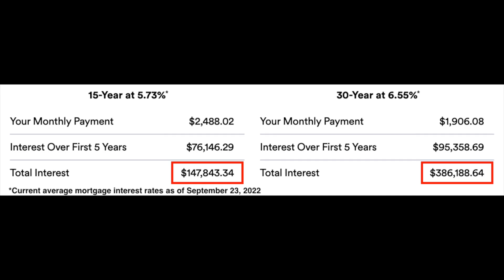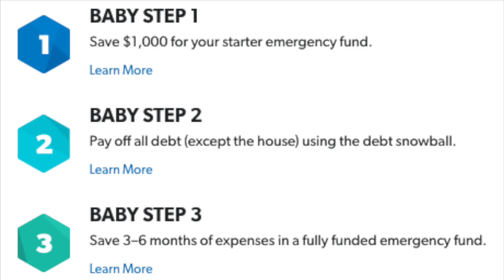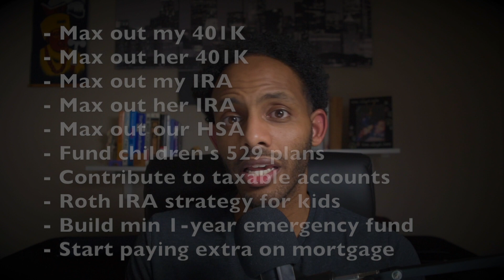Dave Ramsey’s Home Buying Advice Is Wrong? ￼Here’s Why.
Paying off your mortgage early may not be the best financial decision you can make even though it's one of Dave Ramsey's Baby Steps. In this video I'll go over your options and the pros and cons of Dave Ramsey's method to buying a home and paying off that home.